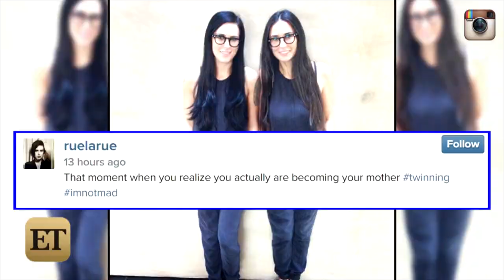Demi Moore and Rumer Willis Are 'Twinning'!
Rumer Willis and Demi Moore will certainly make you do a double take at this pic!